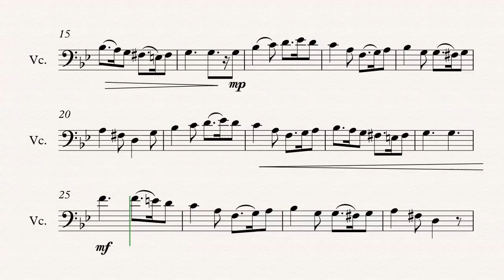Cello - Greensleeves - Christmas Carol - Sheet Music, Chords, & Vocals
Cello sheet music, chords, and vocals of Greensleeves - Christmas Carol

Learn to play Greensleeves and play along!